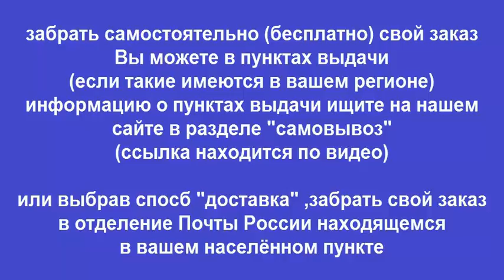Руководство по ремонту CHERY AMULET